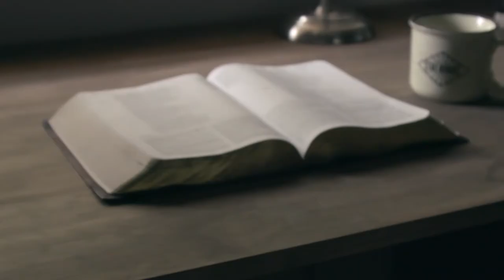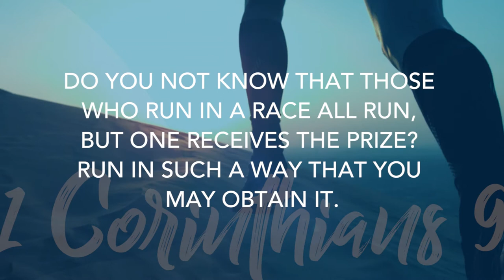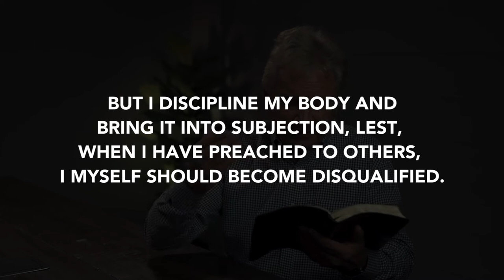1 Corinthians 9 | Daily in the Word| Pastor John Spencer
1 Corinthians 9 | Daily in the Word| Pastor John Spencer